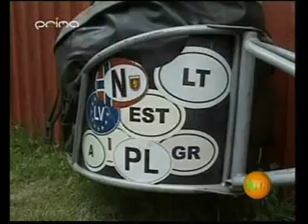🔴Australia? Across on a scooter (kickbike)!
Oldrich Kostka: I'm going on a scooter across Europe and Australia.